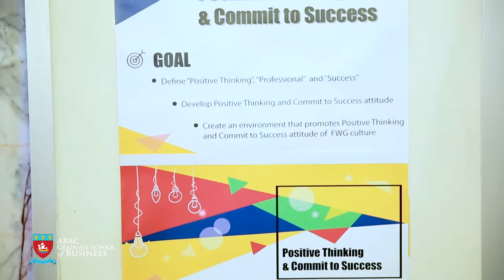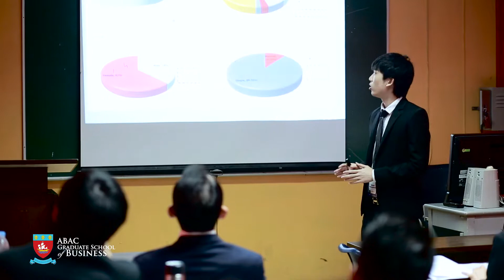AU International Conference 2017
"Entrepreneurship and Sustainability in the Digital Era"
Assumption University of Thailand, Huamak Campus
Hall of Fame(Coronation Hall)
July 21,2017